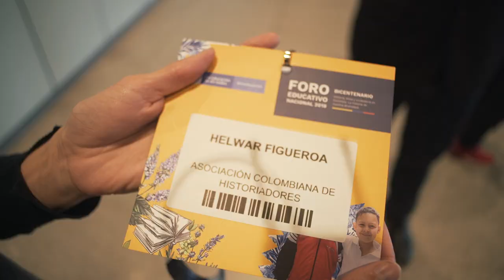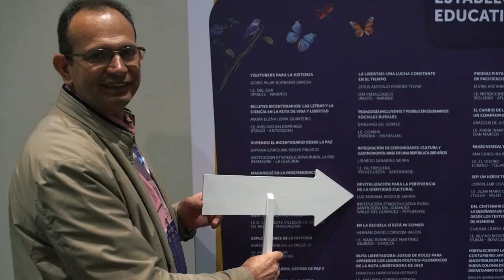Foro Educativo Nacional 2019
El Foro Educativo Nacional reunió a más de 1.500 asistentes y permitió generar un espacio de reflexión y diálogo para que las comunidades educativas analizaran y discutieran sobre el significado histórico y social de la conmemoración del Bicentenario.